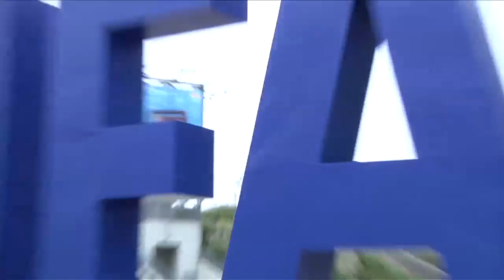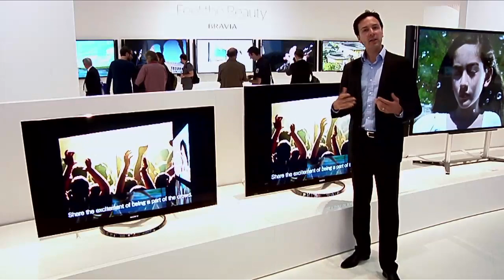IFA 2012 : Sony KDL-55HX950 et KDL-65HX950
Sony a décidé de développer un axe encore inexploité sur les téléviseurs actuels: la résistance. Ainsi, les écrans de la gamme HX950 sont davantage capables d'encaisser les petits coups de la vie quotidienne, sans sacrifier au design. Techniquement parlant, ils sont basés sur un rétroéclairage Full LED pour un contrôle plus précis du rétroéclairage.